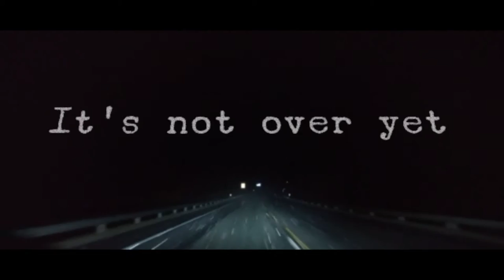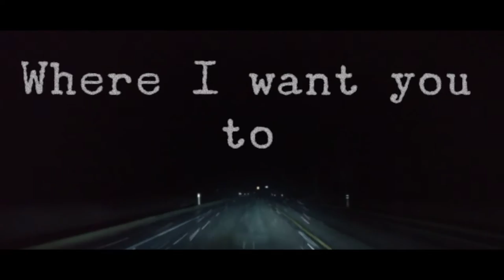FiveSidedDice - Hush (Official Lyric Video)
"Disposable, Pt. 2" by FiveSidedDice / Roscoe Nefdt is out now!